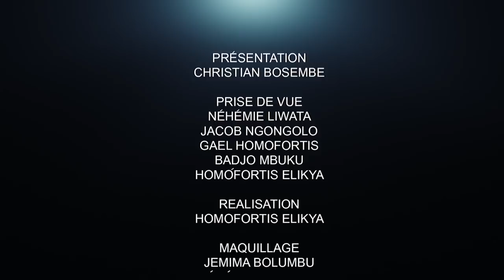CRITIK INFOS 06.04.2022 NE METTEZ PAS LE FEU AU PAYS, TROP C'EST TROP!